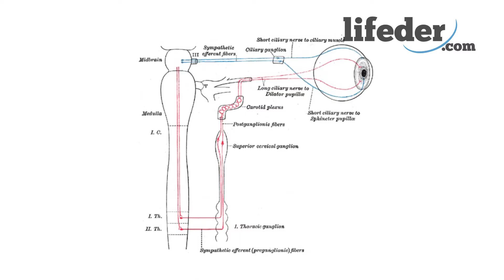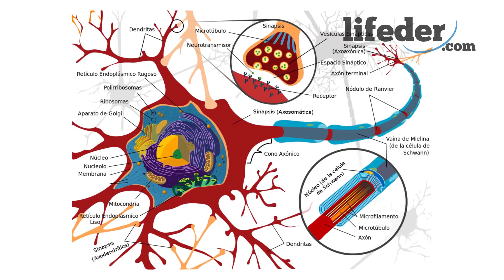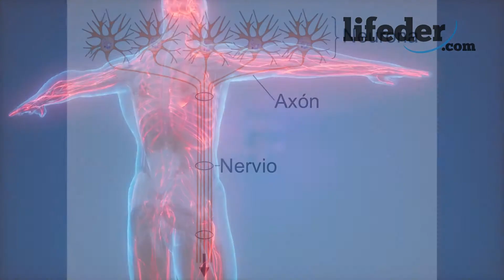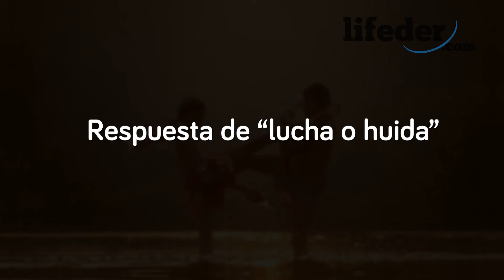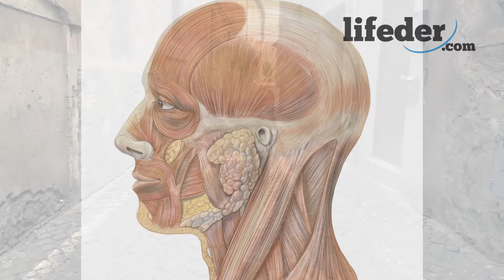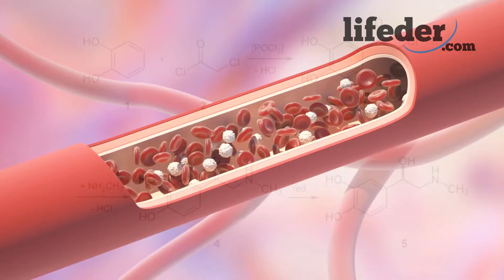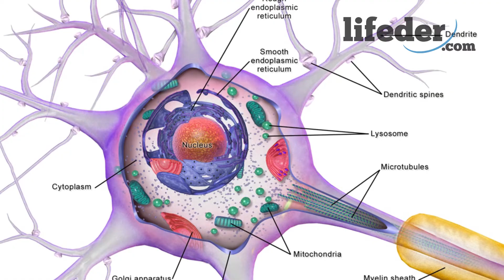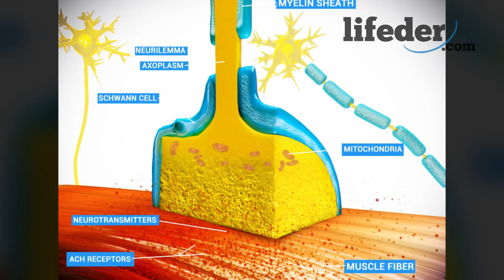El SISTEMA NERVIOSO SIMPÁTICO explicado: partes, funciones y conexiones🧠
El sistema nervioso simpático; te explicamos en qué consiste, sus partes (estructura), funciones, sus efectos y recorrido.